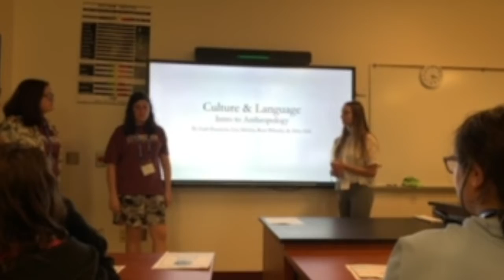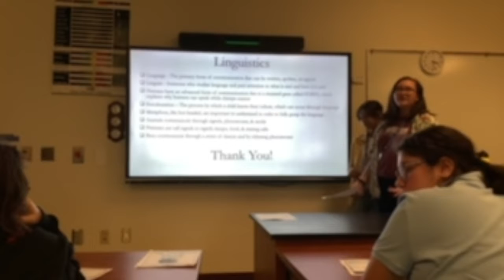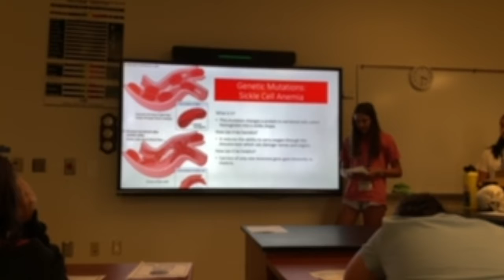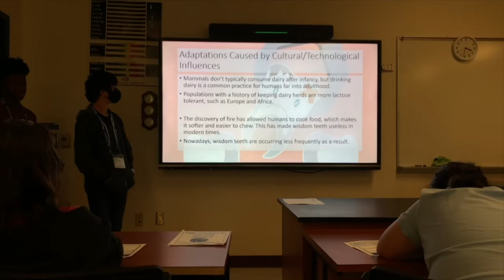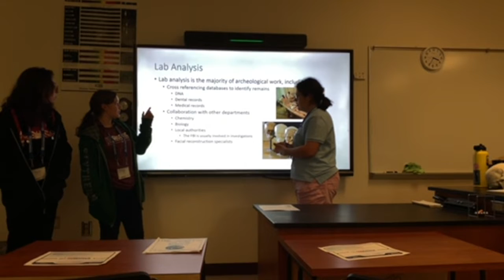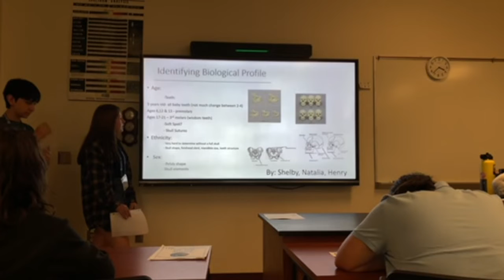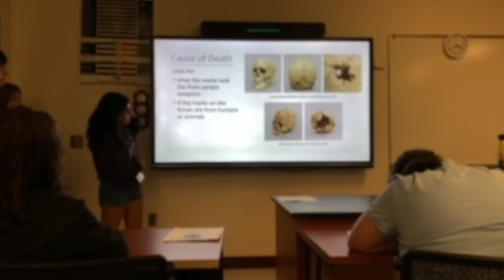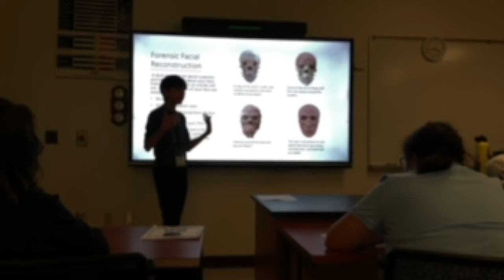Week 1 GoSciTech 2022: Anthropology